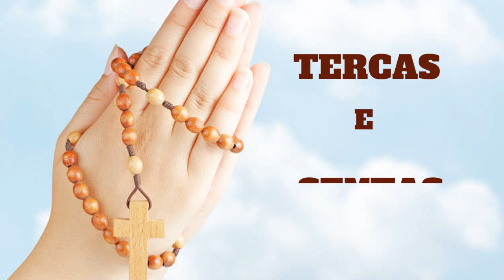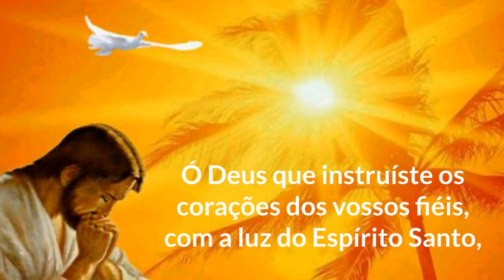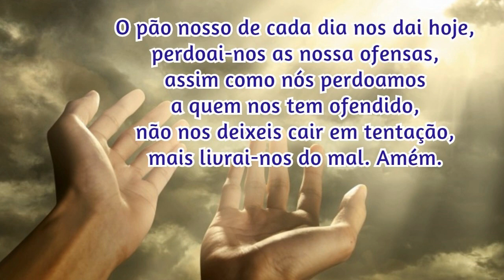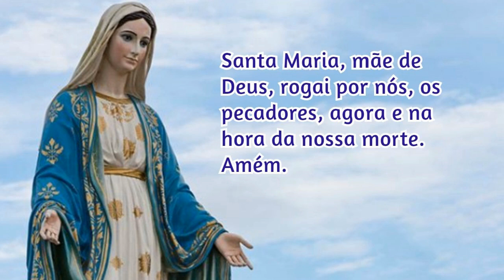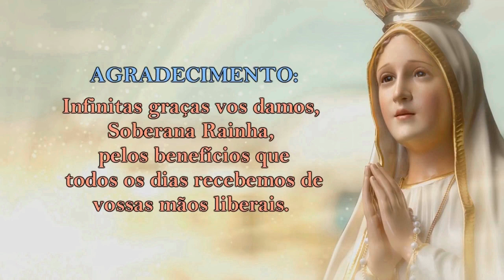16/08/2024 ORAÇÃO do TERÇO - Mistérios Dolorosos - Quintas-feiras